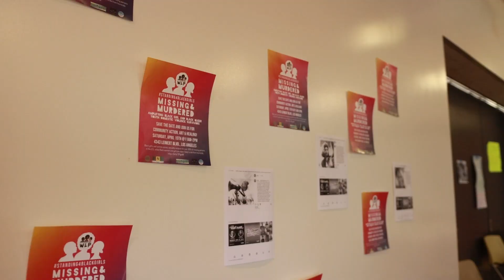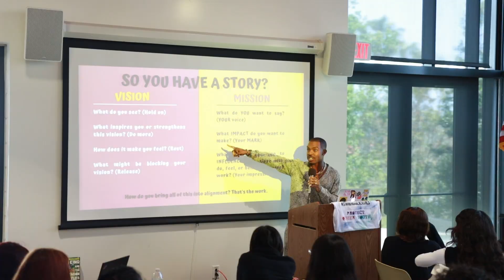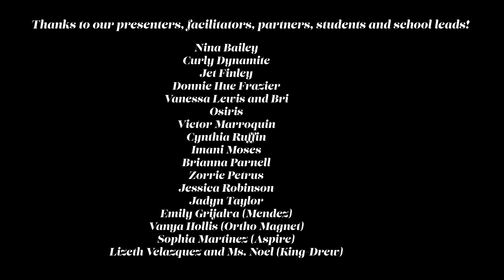Women’s Leadership Project LGBTQIA Youth of Color Institute2023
Fifth annual LGBTQIA+ Youth of Color institute at Stoneview Nature Center facilitated by WLP alumni youth leaders Brianna Parnell and Jadyn Taylor. Students participated in sessions on filmmaking and writing, healing justice, spoken word poetry, music and social justice advocacy. Filmmaker Donnie Hue Frazier, Grief doula Nina Bailey, writer and artist Vanessa Lewis, spoken word artist Curly Dynamite, and REACH L.A.’s Victor Marroquin provided powerful mentoring presentations.  Shout out of thanks to partners Amaad Institute, Reach L.A., Gender and Sexuality Alliance Network (GSAN) and the Black LGBTQ+ Parent and Caregiver group! Video by Zorrie Petrus.